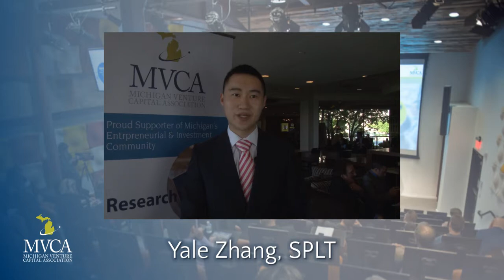How do you feel about the current entrepreneurial & investment climate in Michigan?